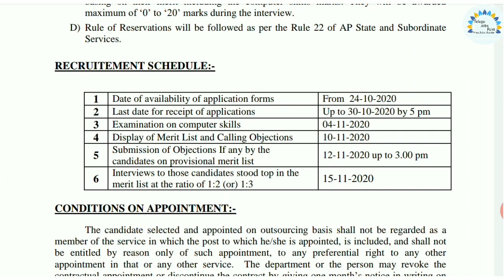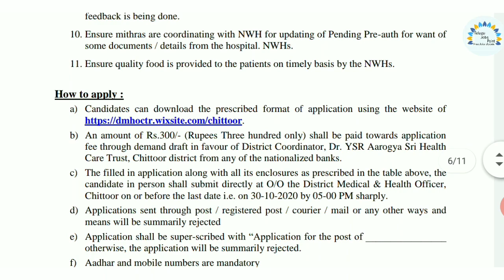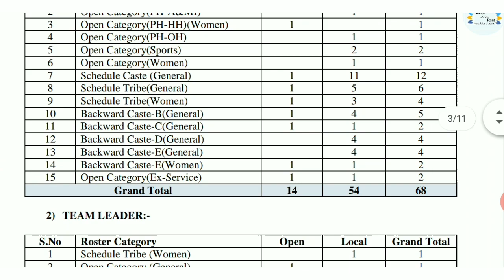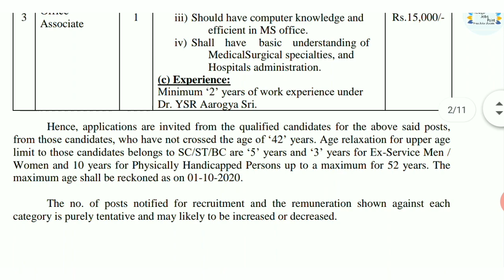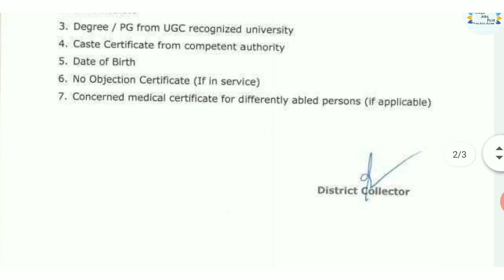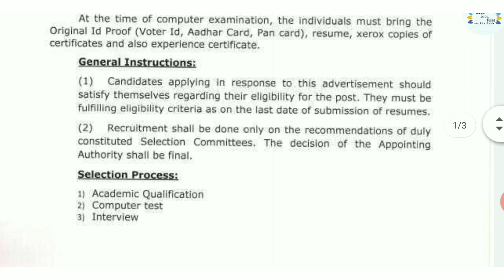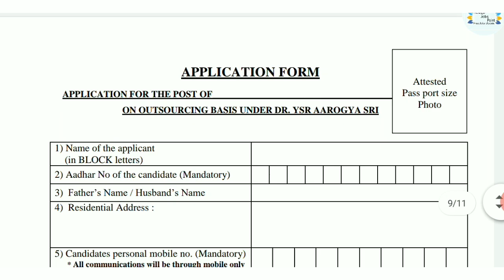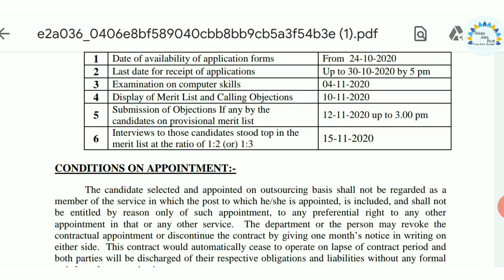సొంత గ్రామం లో ఉద్యోగం | No Fee | ఈరోజు వచ్చిన నోటిఫికేషన్ | latest aarogya mithra jobs | Latest Job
1. Recruitment of Chittoor under Dr. YSR Aarogyasri Scheme

2. Recruitment of Guntur under Dr. YSR Aarogyasri Scheme